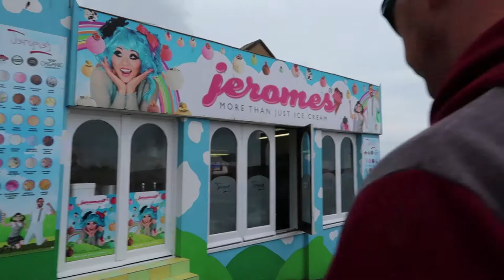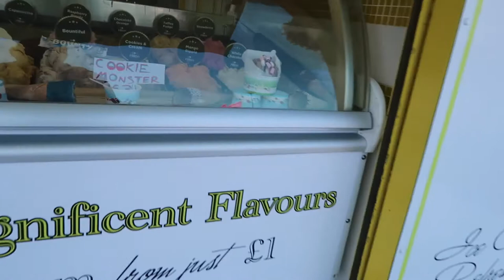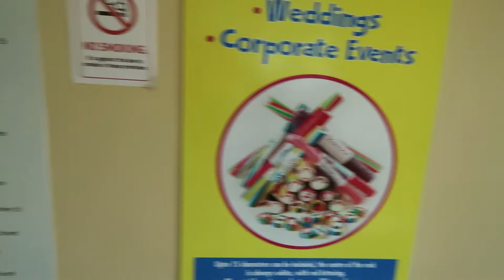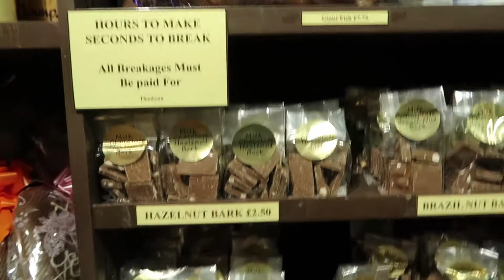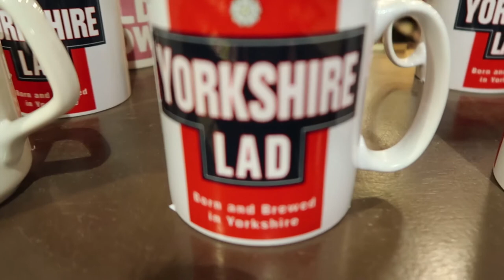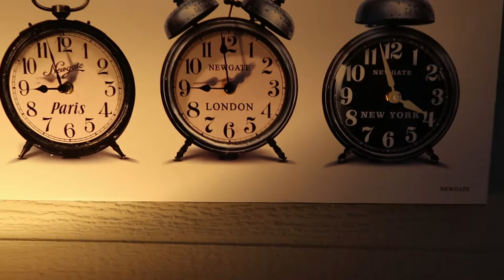BRIDLINGTON 2017 DAY OUT & JOHN BULL ROCK FACTORY SHOP - LODGEGUYS VLOG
Today we take a trip to Bridlington & call off at The John Bull Rock Factory on the way back and have  look around the shop
Come and see what happens in todays

& LG G4 Phone Camera